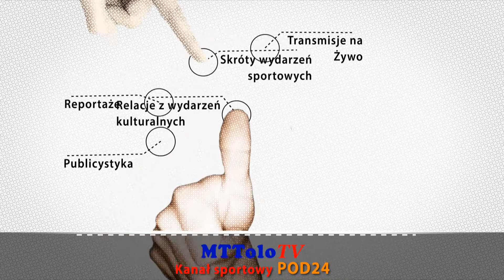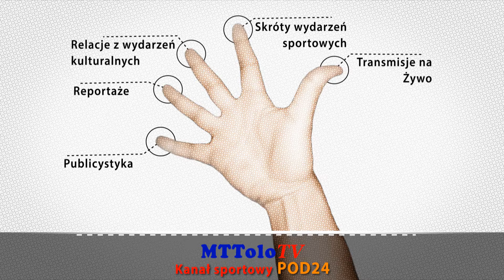[2022-04-20]🔶📺Retransmisja LIVE (2️⃣Połowa)⚽ PIAST Tuczempy 🆚 JKS Jarosław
🎥Retransmisja LIVE (2️⃣Połowa)
⚽ PIAST Tuczempy 🆚 JKS Jarosław 0-3(0-1) 📅[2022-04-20]
🏆 26. Kolejka 4 Liga Podkarpacka Sezon 2021/2022
Wesprzyj Kanał. Kliknij w LINK ⤵⤵⤵
Grafiki i przygotowanie techniczne transmisji: Tomasz Turczyn
Kamera: "Małolat" , Andrzej Popowicz
Realizacja: Maciek Hejsak Kanał Sportowy Pod24 - MTTolo TV
# Pod24 # Polsport.LIVE # Wutetv # SPEED CON # MTTolo TV # Podkarpacki Związek Piłki Nożnej # Podkarpacka Piłka Nożna # PodkarpacieLIVE # Adam Onyszczuk - Działacz sportowy # GOL24.pl # 2 & 3 Liga Polska # 3 Liga Polska # 3 LIGA grupa 4 # 4 Liga # OZPN Jarosław #